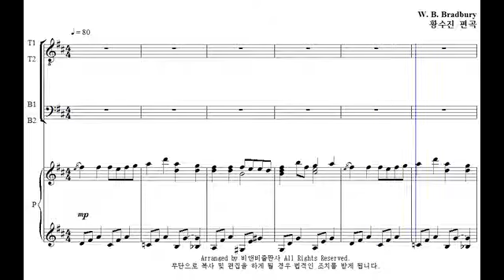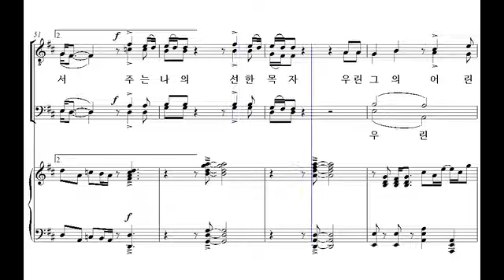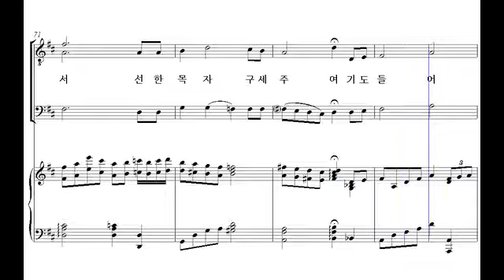[비앤비 남성성가 합창곡집 3] 12. 선한 목자 되신 우리 주(황수진 편곡) - 테너 2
12. 선한 목자 되신 우리 주(황수진 편곡) - 테너 2

'비앤비 남성성가합창곡집 3'은 비앤비 성가 시리즈 '샬롬의 노래'와 '기쁨의 노래'에 수록된 곡들 중에서, 쉬우면서도 은혜롭고 연주효과가 뛰어난 곡들을 엄선하여 남성을 위한 성가합창곡집으로 새롭게 편곡된 성가집입니다. 비앤비의 가장 유명한 편곡자 중의 한 분인 박지영 선생님께서 코러스 편곡을 하였습니다.